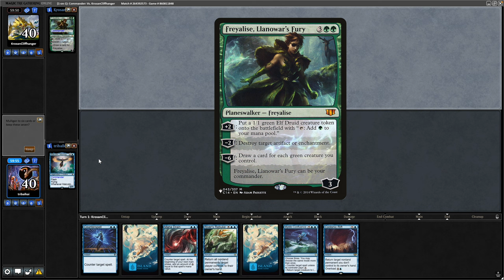Malcolm 1v1 Commander Gameplay on Magic Online | tribalkai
Malcolm 1v1 Commander Gameplay on Magic Online

tribalkai